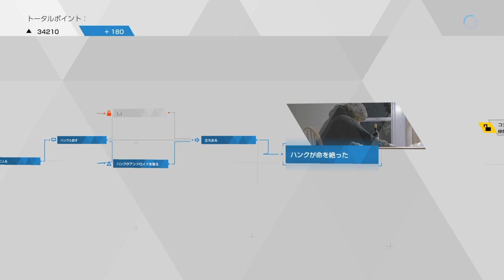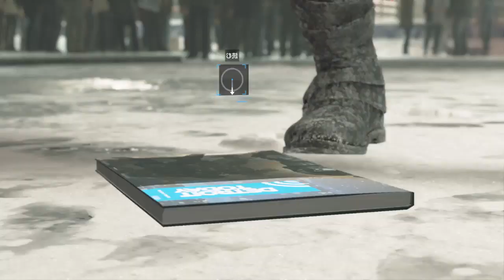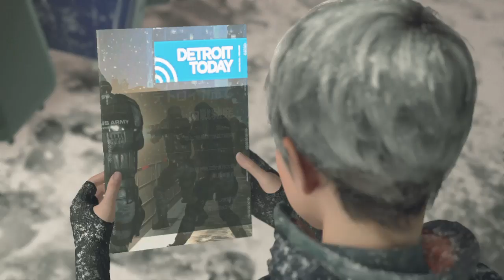＃17「ゲス選択縛り実況」人間vs機械、開戦【Detroit; Become Human】 （デトロイトビカムヒューマン）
Detroit Become Human（デトロイトビカムヒューマン）ゲーム実況しました🦍
▶︎再生リスト🦍
Detroit Become Human（デトロイトビカムヒューマン）